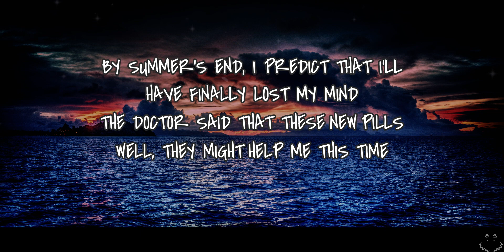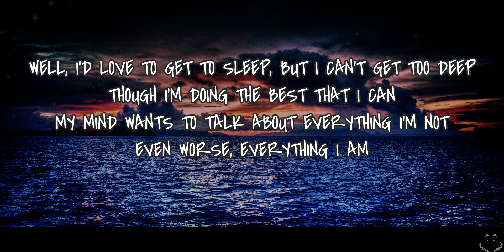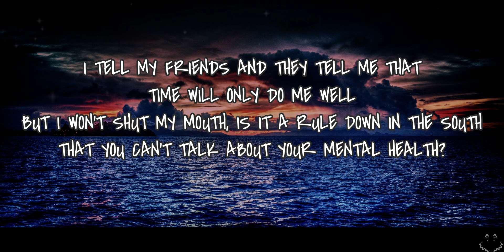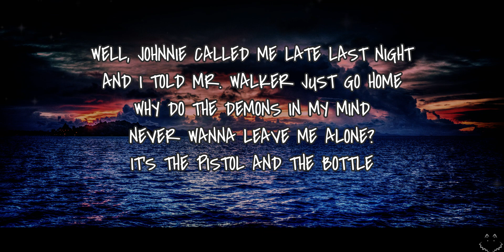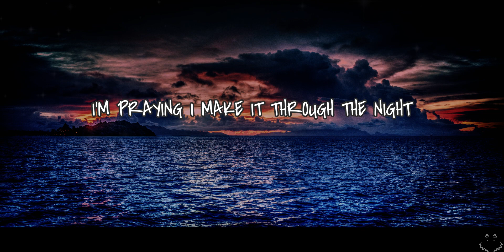Morgan Wade - The Night (Lyrics)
Listen to "The Night" and “The Night (Part 2)”, out now